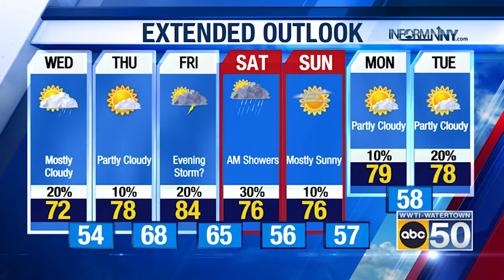North Country Evening Weather for 06/28/22